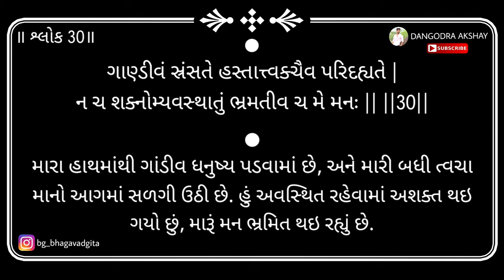Bhagavad gita | Adhyay 1 | Shloka 30 | 2024 | DANGODRA AKSHAY